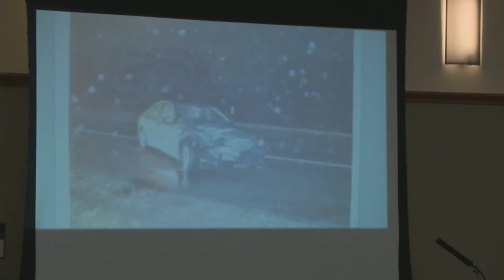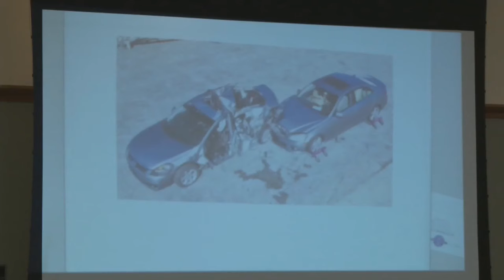Woman charged in connection with fatal crash found guilty on all charges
A jury has found 27-year-old Alicia Peckham guilty on all counts.

She was on trial for helping her boyfriend flee a crash that killed 17-year-old Olivia Passaretti of East Greenwich.